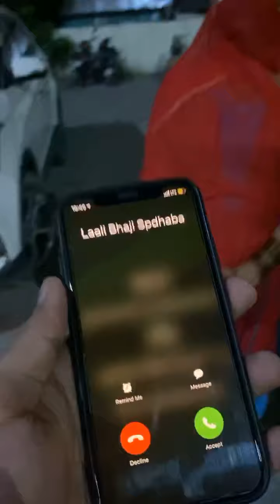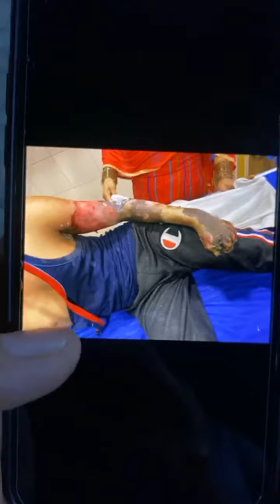ਪੈਸੇ ਨਾ ਹੋਣ ਕਰਕੇ 6 ਹਸਪਤਾਲਾਂ ਨੇ ਦਿਤਾ ਜਵਾਬ | Anmol Kwatra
ਦੁਨੀਆਂ ਦੀ ਪਹਿਲੀ N.G.O ਜਿਹੜੀ ਪੈਸਾ ਤੇ ਚੀਜਾਂ ਨਹੀਂ ਲੈਂਦੀ ਬਿਨਾਂ ਪੈਸੇ ਨੂੰ ਹੱਥ ਲਾਏ ਬਹੁਤ ਲੋਕਾਂ ਦੀ ਇਲਾਜ ਵਿੱਚ ਮੰਦਦ ਹੋ ਰਹੀ ਹੈ ।